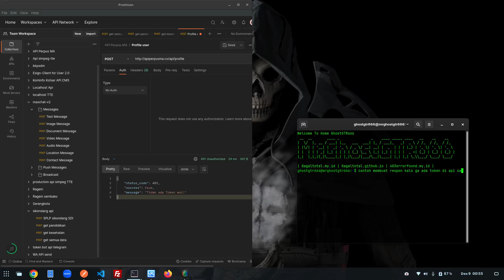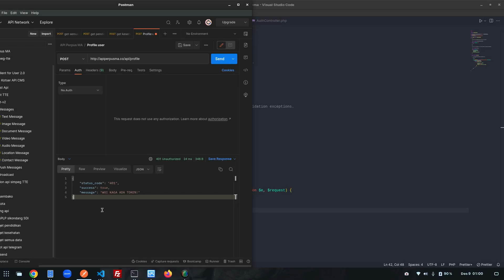How to Custom Response Error Auth Token in Framework Laravel Sanctum API on Server GNU/Linux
Status code : 401
Status code : 500
Status code : 200